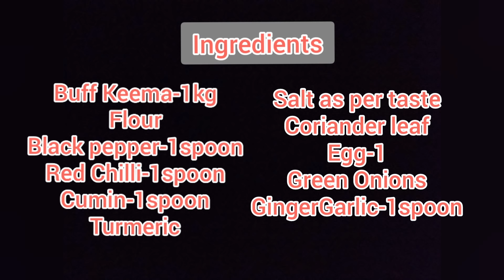How To Make Meat Chop Recipe || New style to make meat chop